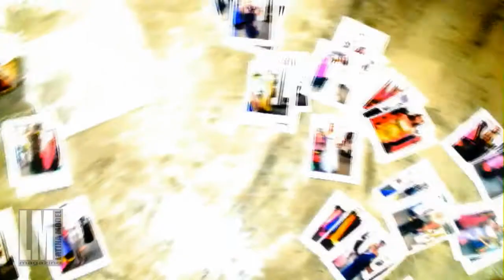Latina Model Magazine HD presents VavaVoom Glam Factory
Latina Model Magazine HD presents VavaVoom Glam Factory. Showroom Opening & Fashion Show. Talented Latino Designer Israel Martinez shows is most current fashion line.